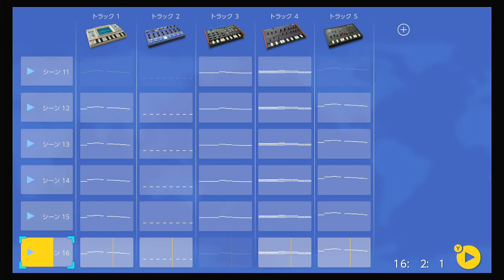「KORG Gadget for Nintendo Switch」で「きらきら星」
2021/03/07 青森県弘前市で開催された佐野電磁さんによる「KORG Gadget for Nintendo Switchを使って音楽を作ろう！（ゲー音ツガル）」に息子を参加させまして、それを後ろでハカハカしながら見ていた46歳ハハが帰ってからソフトを借りて15分さわってみてできた「きらきら星」です。
１フレーズ作ったら、ボタンひとつで自動的に曲を展開してくれて、こんな楽曲になりました。

イベントページ👇
KORG Gadget for Nintendo Switchを使って音楽を作ろう！（ゲー音ツガル）|うぃっちたいむ!!